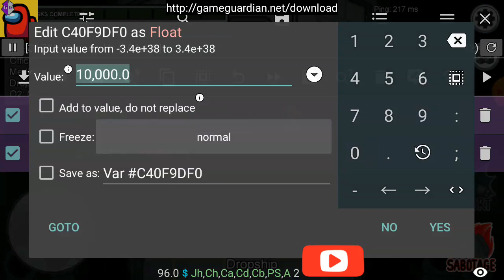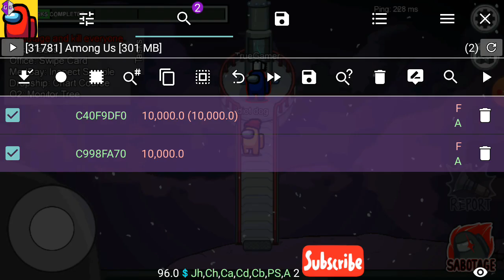Among US Impostor Gameplay Troll - Part 3 (links in desc.)